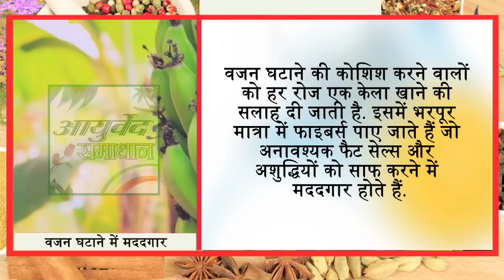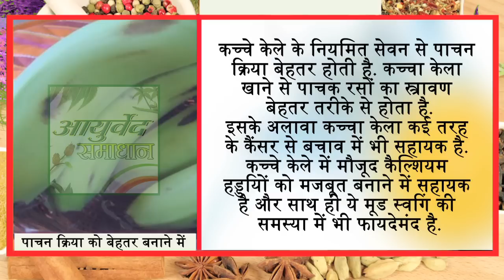हजारों रूपये की दवाई खाने के अच्छा है सुबह- सुबह ये फल खाना //Ayurved Samadhan